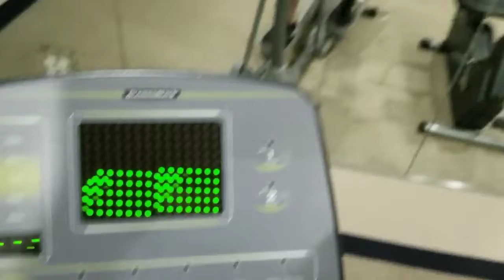Episode 357: Backseat Naps With Miller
In this episode we head to Tulsa Oklahoma.